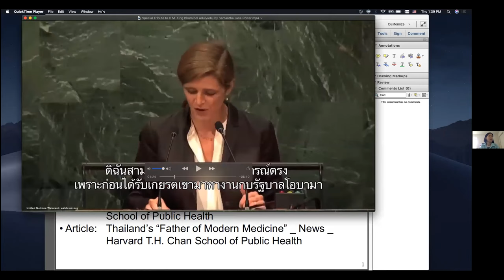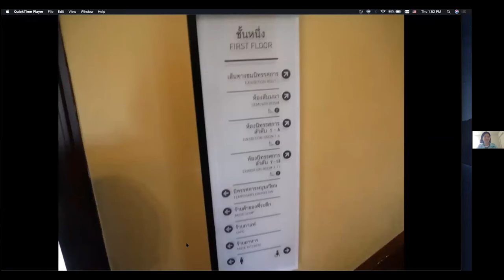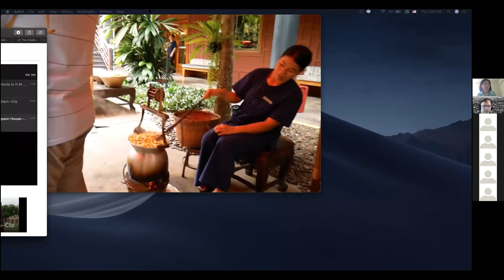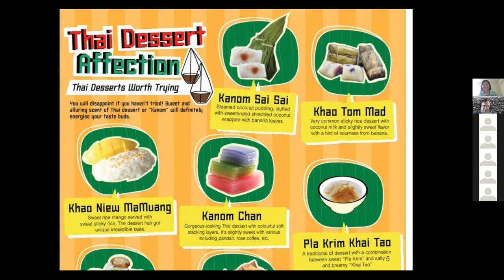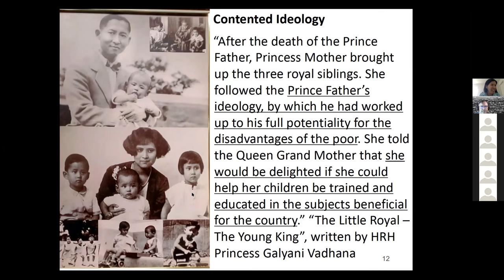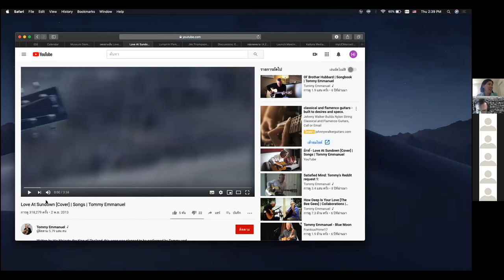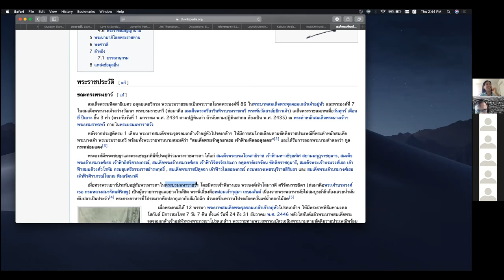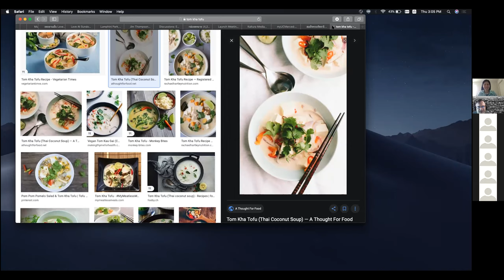Mahidol, Thailand, Music, Language, Thai Food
The class was a session of the creative process seminar and was recorded on 20200409.
8:43 Special Tribute to H M King Bhumibol Adulyadej by Samantha Jane Power from NBT World
20:34 Museum Siam recorded by Yoyo L
31:20 Jim Thompson house museum recorded by Yoyo L
35:02 Thai cookery art
1:07:05 Love at sundown เพลงยามเย็น performance by the marching band, Princess Galtani Vadhana Institue of Music from TV5HD online
1:07:32 Love at sundown, Piano performance by Thanat Vijitthanasarn
1:08:22 Love at sundown, Guitar performance by Tommy Emmanuel
1:09:51 Q&A regarding Thai language, Thai food and restaurants
1:17:37 Thai language with Pailin, Hot Thai kitchen